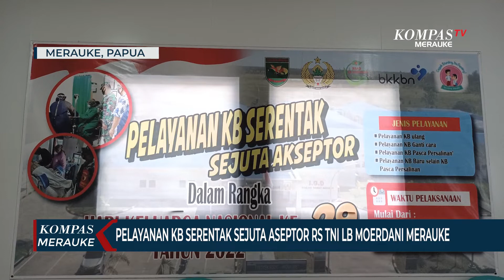Rumah Sakit Jendral TNI LB Moerdani Melaksanakan Pelayanan KB Kepada Sejumlah Warga Merauke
MERAUKE, KOMPAS.TV - Dalam rangka memperingati Hari Keluarga Nasional  ke 29 tahun 2022, Rumah Sakit Tingkat IV Jendral TNI LB Moerdani melaksanakan pelayanan KB serentak sejuta aseptor.

Kegiatan yang digelar selama 2 hari bertempat di Rumah Sakit Tingkat VI Jendral  TNI LB Moerdani dengan dibantu Bidan Runggu Manurun dari Dinas Pemberdayaan Perempuan, Perlindungan Anak dan Pengendalian Penduduk dalam proses pemasangan alat kontrasepsi.

Diharapkan melalui kegiatan ini dapat menaikkan angka aseptor KB di Kabupaten Merauke sebagai langkah menegendalikan angka kelahiran.

Video Editor : Muh.Taksaka

Ruko Soska, Jln. Raya Mandala (samping Taman Mandala) Mandala, Merauke, Papua